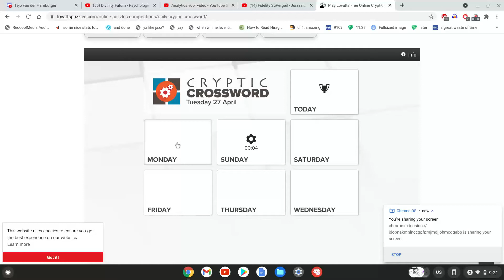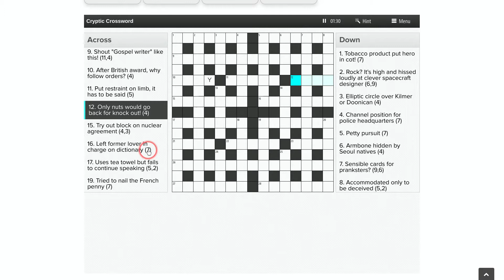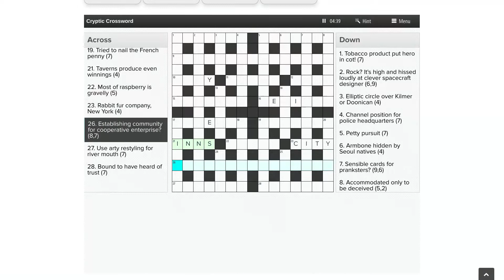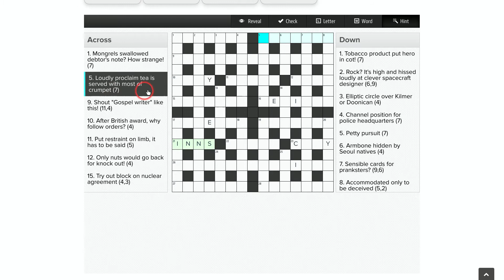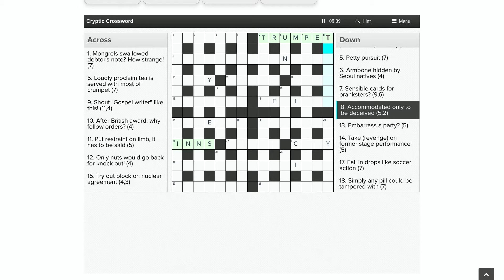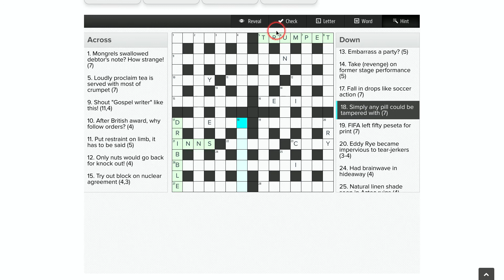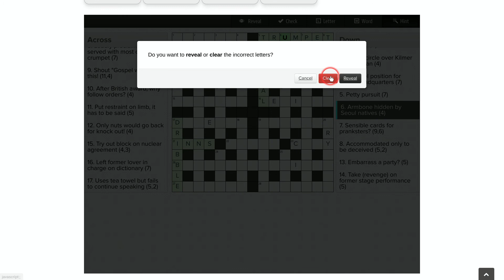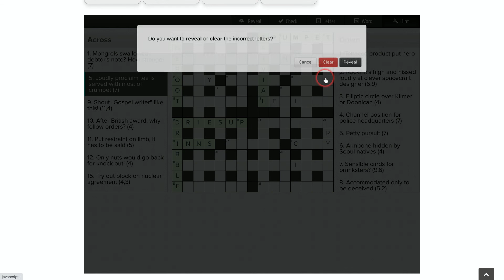cryptic puzzle (part 1/3)